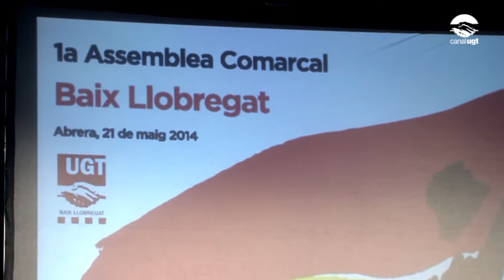Carlos de Pablo, nou secretari comarcal UGT Baix Llobregat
La UGT del Baix Llobregat va celebrar ahir a Abrera la seva Assemblea Comarcal, amb l'assistència d'uns dos-cents delegats i delegades.

A l'assemblea Xavier Juanto, es va'acomiadar com a secretari comarcal, i va repassar la gestió d'aquests quatre anys, i els delegats i delegades van ratificar el nou equip de treball, que està encapçalat per Carlos de Pablo.